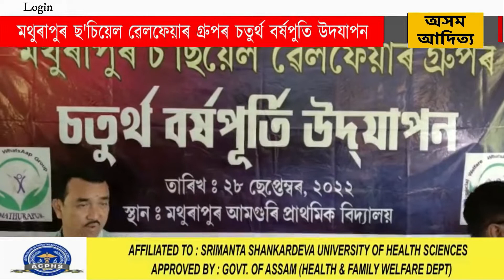মথুৰাপুৰ ছ'চিয়েল ৱেলফেয়াৰ গ্ৰুপৰ চতুৰ্থ বৰ্ষপুতি উদযাপন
চৰাইদেউ জিলাৰ বৃহত্তৰ মথুৰাপুৰ অঞ্চলৰ অগ্ৰণী স্বেচ্ছাসেৱী সংগঠন মথুৰাপুৰ ছ'চিয়েল ৱেলফেয়াৰ গ্ৰুপৰ বুধবাৰে মথুৰাপুৰ আমগুৰি প্ৰাথমিক বিদ্যালয়ত চতুৰ্থ বৰ্ষপুতি অনুষ্ঠান উদযাপন কৰে